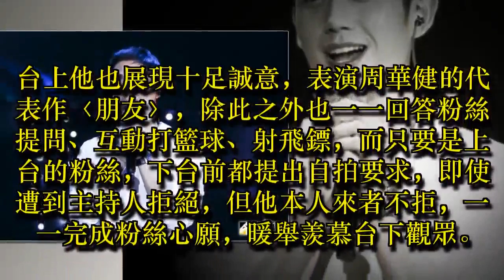影／丁海寅唱周華健〈朋友〉 兩千台粉回送驚喜讓他哽咽